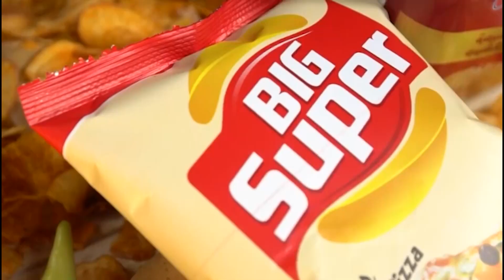شاهد كواليس إمضاء عقد الشراكة و الرعاية بين نادي شباب الأبيار لكرة اليد و شركة سواليس